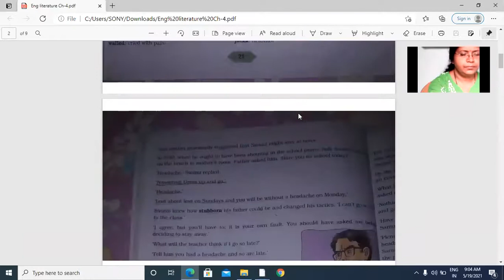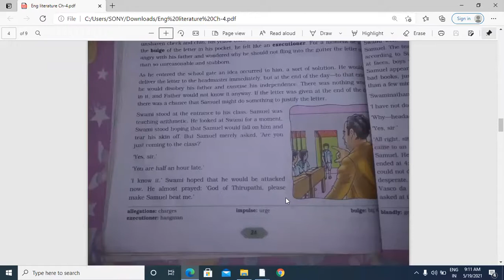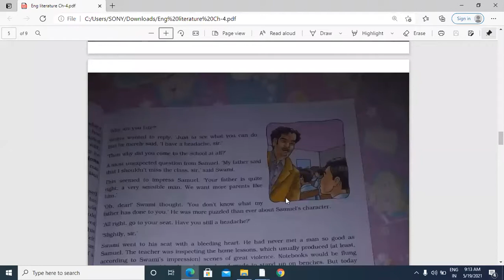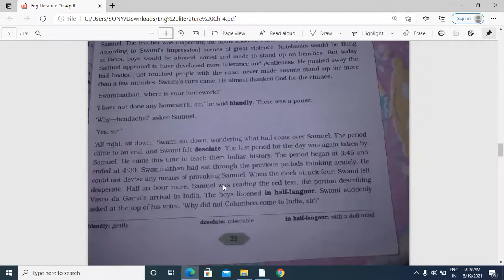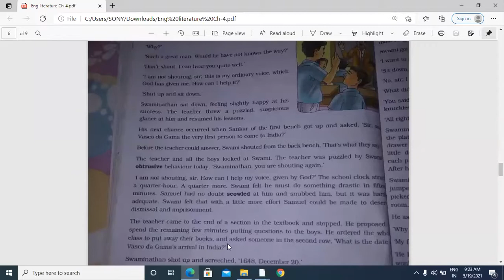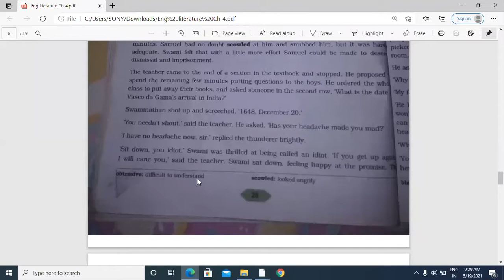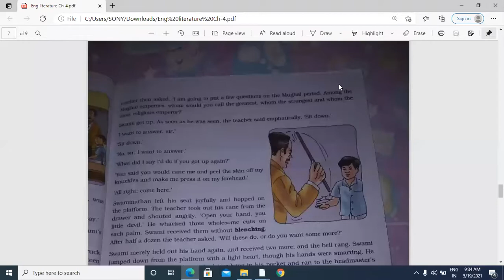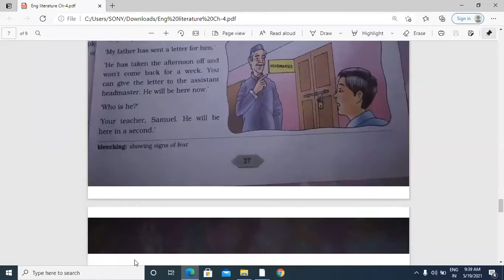FATHER'S HELP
//Virtual class(19/05/2021),Rekha Rani, teacher, DAV PS CANTT. ROAD KHAGAUL PATNA BIHAR